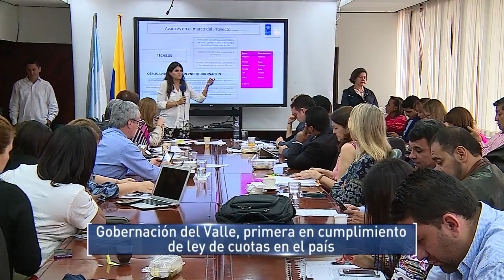Gobernación del Valle, primera en cumplimiento de ley de cuotas en el país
Emitido el 18 de Diciembre de 2016 a la 1:30 p.m. por el Canal regional Telepacífico.